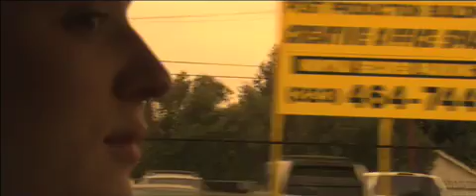"WHITE OF WINTER" CLIP -- "TV FANTASY"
Clip from the feature "White of Winter"